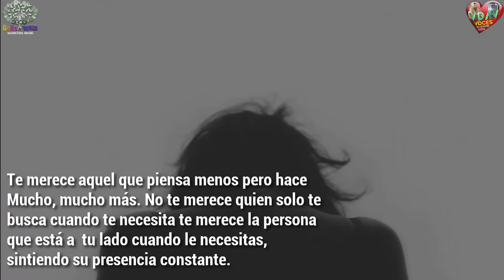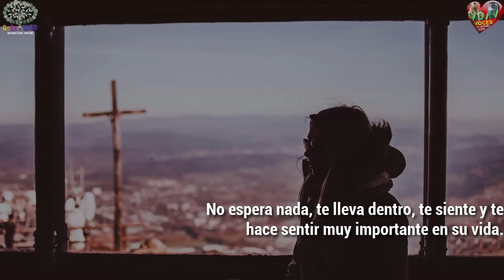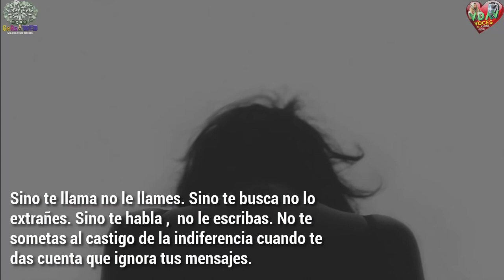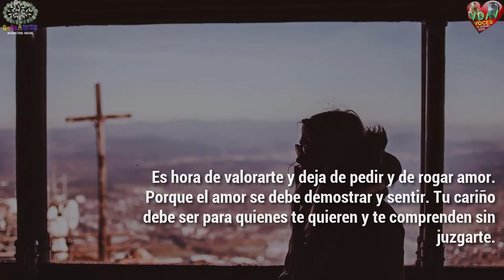No debes rogar por amor a quien no te aprecia (NO RUEGUES POR AMOR)